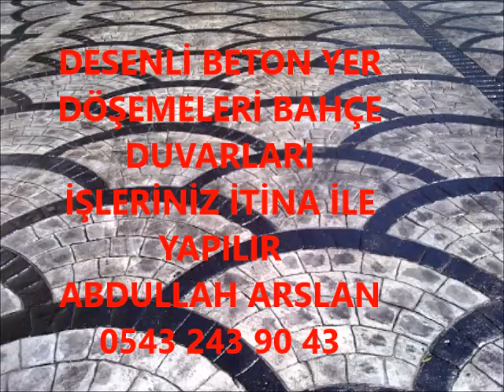GÖLOVA DESENLİ BETON BAHÇE DÜZENLEME İŞLERİNİZ İTİNA İLE YAPILIR 0543 243 90 43